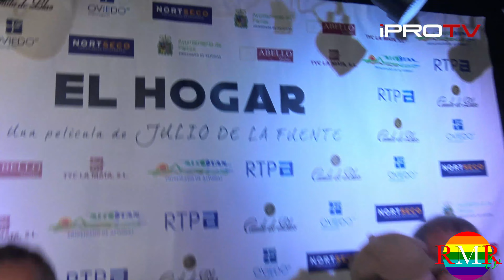EL HOGAR PREMIER en Pequeño Cine Estudio.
Presentación en Madrid, de la película EL HOGAR del director Julio de la Fuente, con la participación de Nerea Garmendia, Luis Mottola, Valentín Paredes, Alba Ferrara, entre otros.
IPROTV
Producción audiovisual, Cobertura mediática, Livestream.
Empresa productora y creadora de contenidos, formatos y servicios para Televisión, Cine y sector corporativo. Canal Socio cultural.